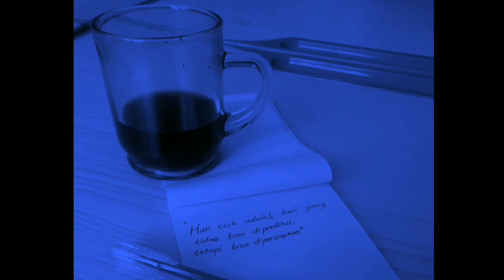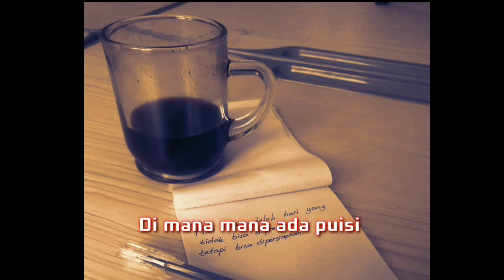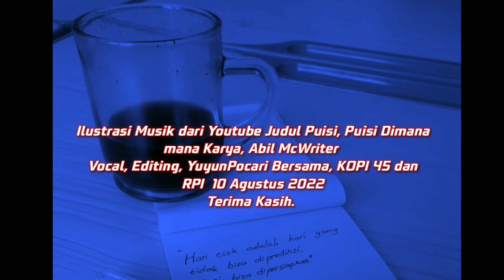Dimana mana Ada Puisi Karya, Abil McWriter Vocal,Editing, YuyunPocari 090822